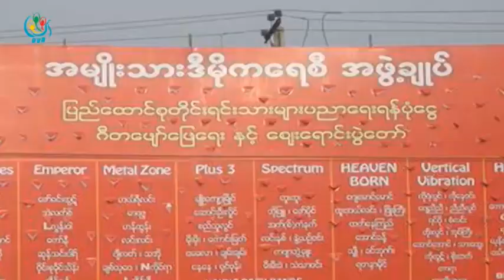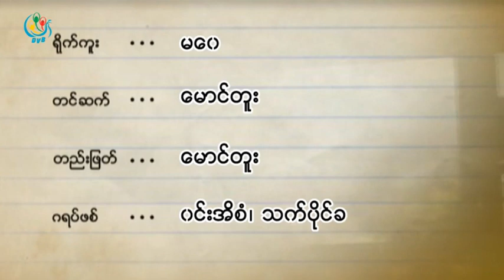DVB TV - ေဘာ့စတြန္ NLD ပညာေရး၊က်န္းမာေရး ရန္ပုံေငြဂီတပြဲရုပ္သံ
ရုိက္ကူး - မေ၀
တင္ဆက္၊ တည္းျဖတ္ - ေမာင္တူး